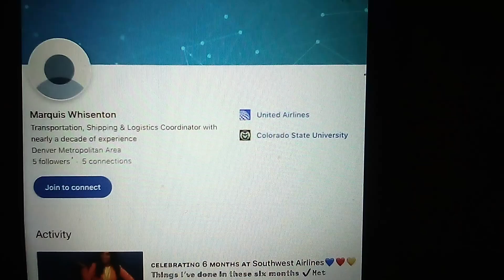THIS 🐖 STALKED ME 4 THE COPS 2022 THE VISTA POWERS AND BUCKLEY DONT FLY UNITED AIRLINES CENTENNIAL